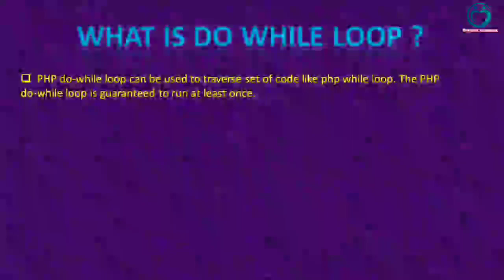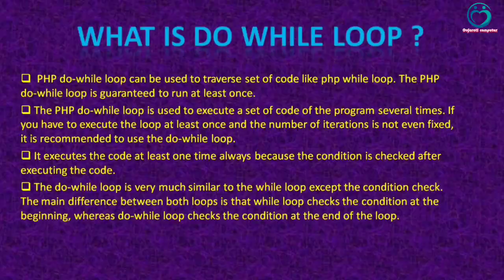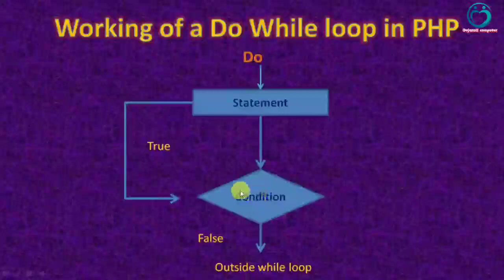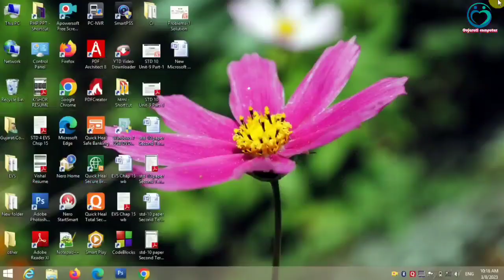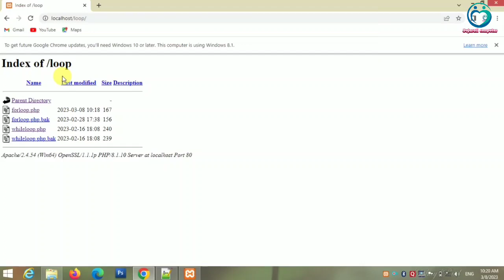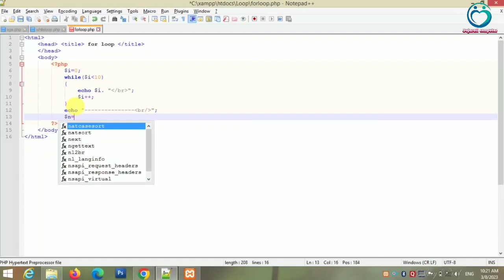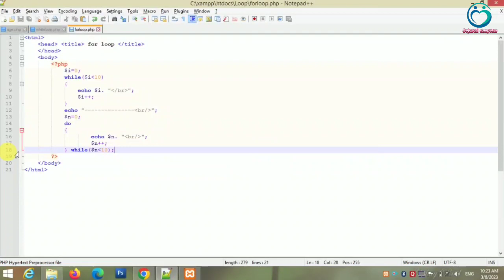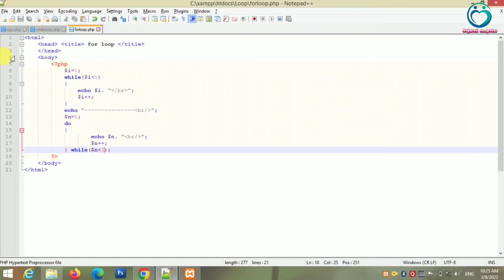Do While loop in php | Part-20 | Webpage Development | Gujarati Computer | Kishor Baraiya